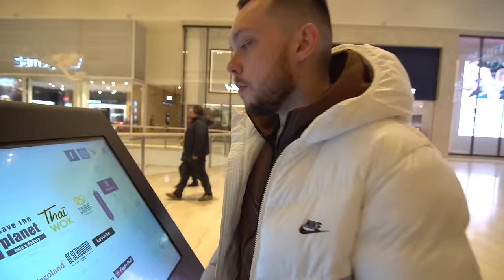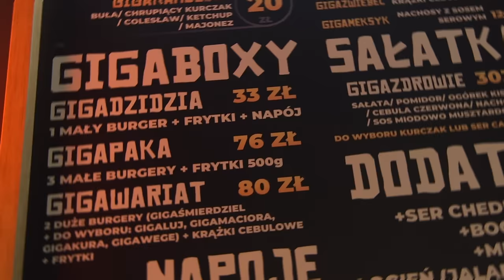Czy GIGA BUŁA ISAMU naprawdę robi wrażenie?